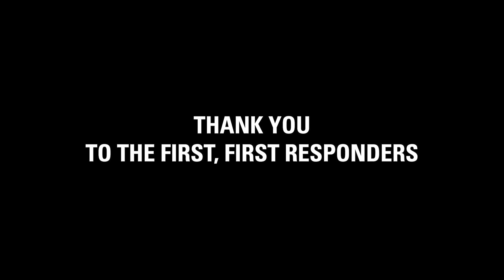Thank You To the First, First Responders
They are the unsung heroes you never see. While we stay at home to keep safe, 9-1-1 call takers and dispatchers remain working on the frontlines to keep our communities and families protected in these unprecedented times. Motorola Solutions thanks you for your tireless efforts.